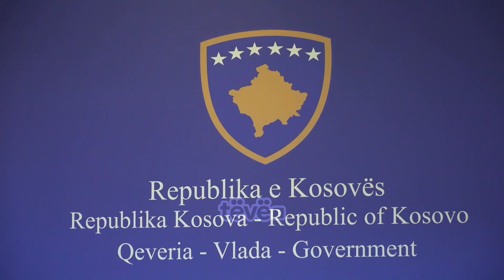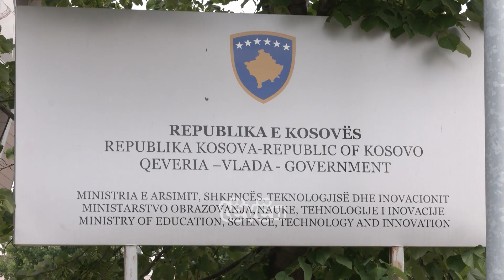Prindërit do të subvencionohet për tekstet shkollore, reagon SBASHK dhe komunat